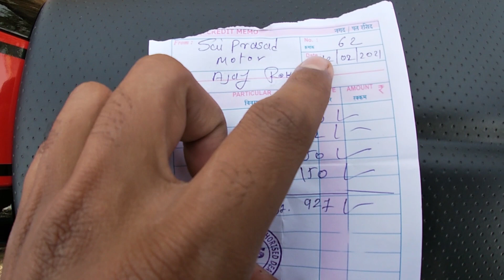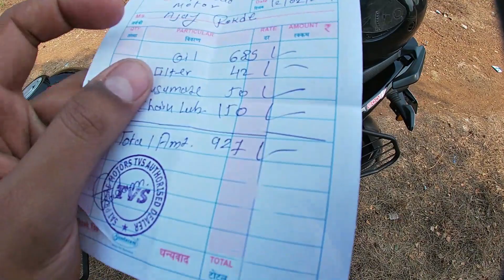TVS APACHE RTR 200 4V 2021 BS6 MILEAGE IN CITY AND FIRST SERVICE COSTING AND INFORMATION...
This video is about 1st service of my new bike which is TVS APACHE RTR 200 4v bs6 2021 model and in this video I am testing the bike in city roads for mileage. On highway average I will make different video so stay tune for that...